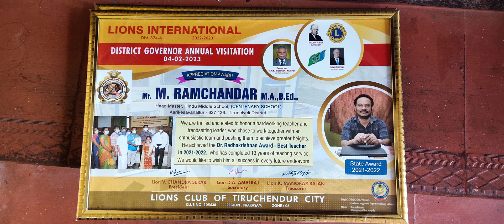LIONS CLUB TIRUCHENDUR CITY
LIONS CLUB